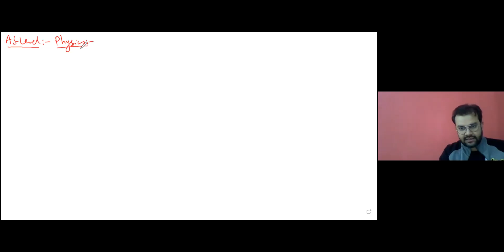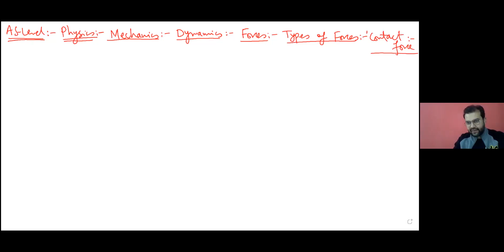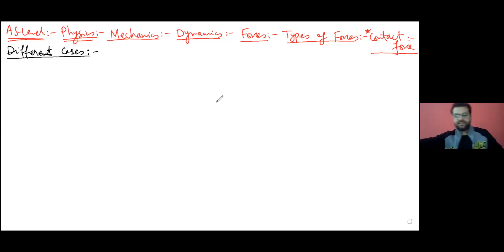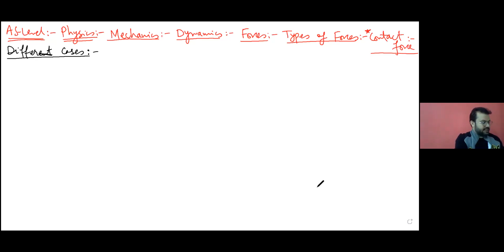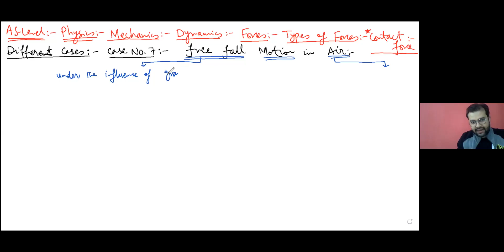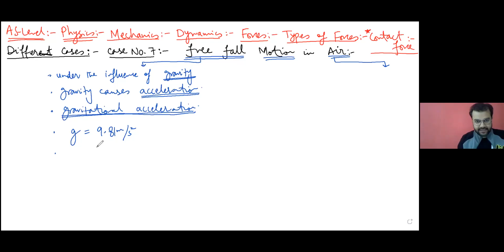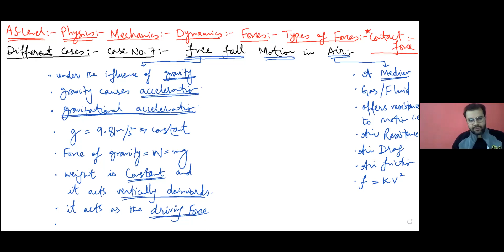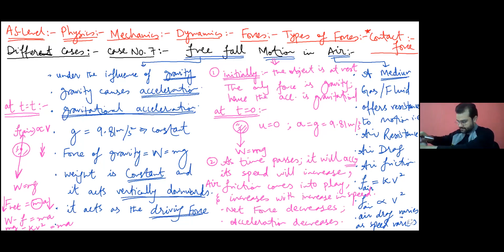Mechanics/Dynamics (Lecture #7)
Sir Zaheer's Academy (Bahria Town Phase 4 Islamabad) brings another opportunity for all students aspiring to give their O/A Levels exams to learn virtually from any corner of world from the best teachers of Rawalpindi and Islamabad. In this video I have discussed about Integration (Calculus) from AS Level Mathematics (9709) syllabus of British Council | Cambridge Assessment International Examination(CAIE).

Plaza # 60
Marina Commercial

Regards,
Administration